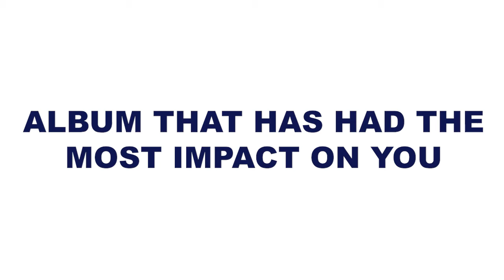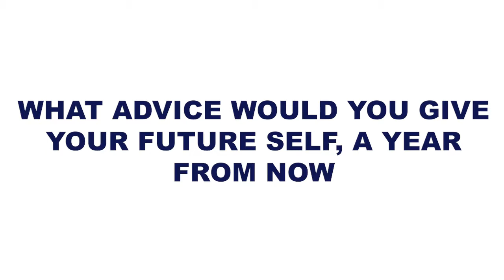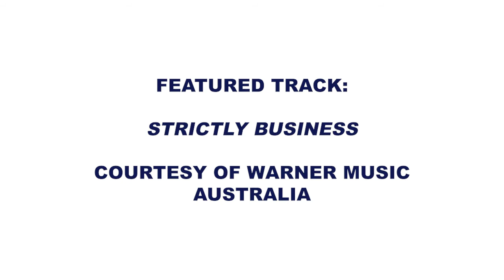MILKY INTERVIEWS CLIENT LIAISON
To celebrate the release of their sophomore album 'Divine Intervention', we caught up with Client Liaison's Monte Morgan to unpack the release, selling their soul, haunted studios and so much more!

Featured Songs: 'Strictly Business' courtesy of Warner Music Australia.